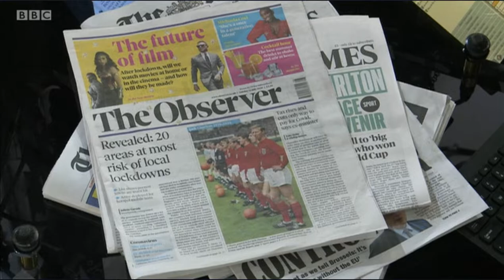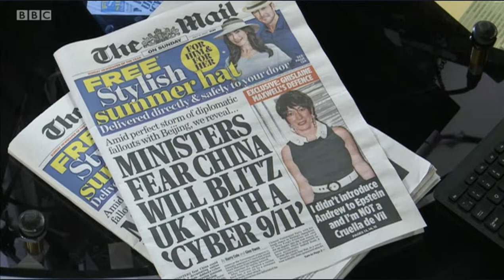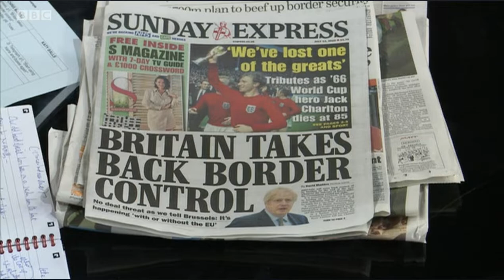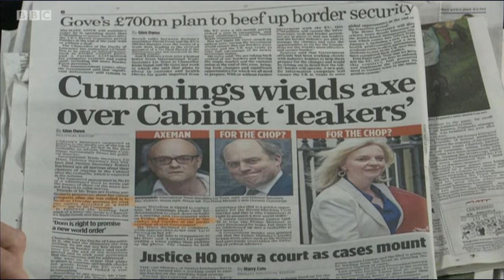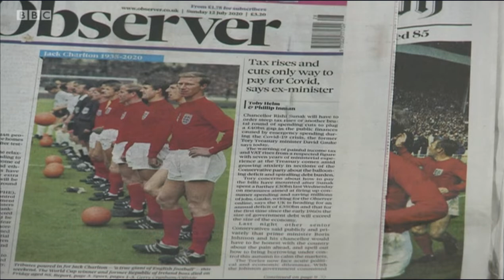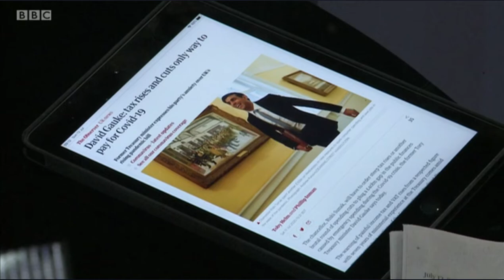BBC Andrew Marr Show Today with Sunday Newspaapers 12/07/2020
You can also follow us on other social media accounts;

Andrew Marr is joined by minister for the cabinet office Michael Gove, taoiseach – prime minister of the Republic of Ireland - Micheal Martin, first minister of Scotland Nicola Sturgeon, shadow cabinet office minister Rachel Reeves and SAGE scientific adviser Professor Wendy Barclay. The newspapers are reviewed by Katy Balls and Chris Mason.